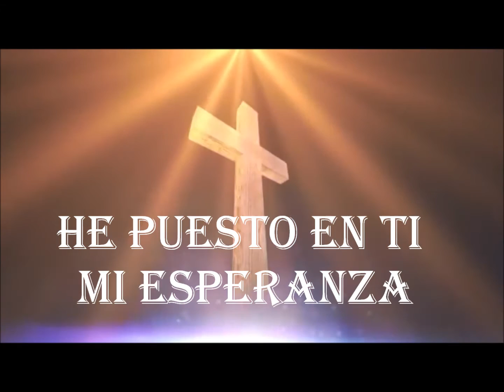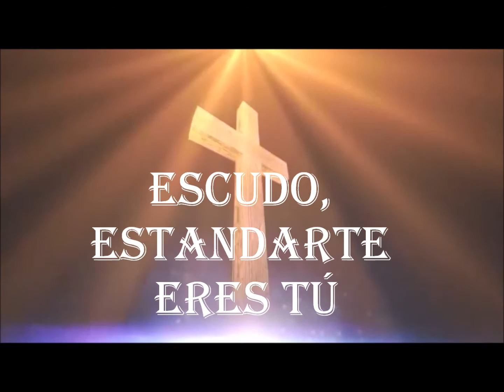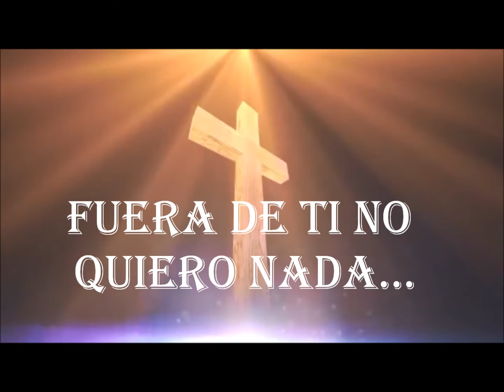A Quien Tengo Yo Sino a Ti Letra Marcos Witt